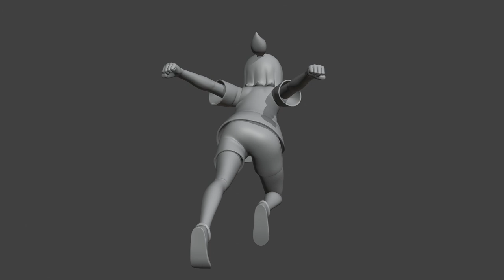Angry Girl - turntable